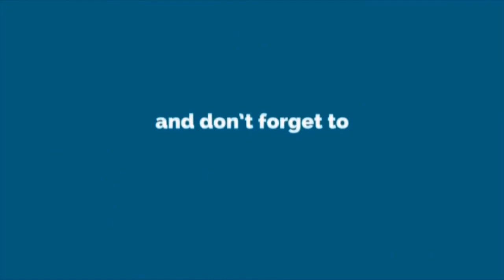Exclusive: Prem Geet 3 को भारतमा चर्चा बढ्दा Pradip Khadka को तारिफ गरेर थाकेनन् चेतराजा? प्रेमगीत 3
यदि तपाईसंग पनि केहि अ'नौठो कला छ र तपाई नजिकका व्यक्ति कोहि त्यस्तो प्रतिभावान हुनुहुन्छ भने यस फेसबुक पेजमा म्यासेज गर्न सक्नुहुनेछ ।  अथवा 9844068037 मा फोन गर्नुहोस् ।
यस च्यानलमा  अपलोड भएका हरेक अन्तबार्ता, रिपोर्ट  तथा  अन्य Video हरु कपि, Download गरी अन्य Channel मा upload गरेको पाइएमा प्रचालित कानुन बमोजिम क डा भन्दा क डा का'रबा'ही गरिनेछ ।